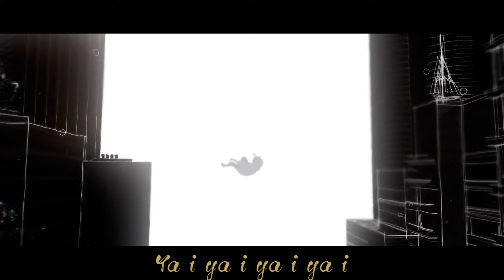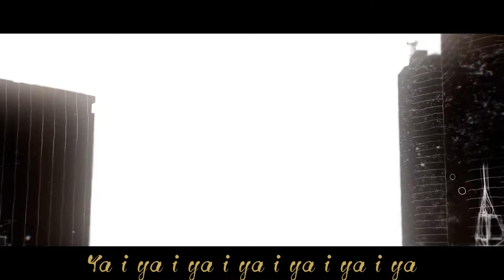『一首廣東歌』《懸溺》真.粵語版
某天，一位兄弟跟我說了關于胖貓的這個事情。
心口猶如遭受了一下重擊，可能是因為物傷其類吧。
所以我打開了這首歌，循環。
痛，好痛，實在太痛了。T-T
再見了，胖貓！最後的純愛戰士！

《懸溺》真.粵語版
作曲：葛東琪/原詞：葛東琪/原唱：葛東琪/混音：李斌
粵語填詞：三本目
演唱：常穎傑

何不松開 捉緊的 都放任
墜痛了 愛深得 像恨
懸浮溺于 悲傷低溫
一轉身 誰竟 親手熄燈
我在沈
Ya i ya i ya i ya i ya i ya i ya
Ya i ya i ya i ya i
懸溺傷感 ya i ya i
懸溺傷感 ya i ya i ya i ya i ya

放棄 渺小的 真心
而明知 早應該 死心
一放手 零落 像是微塵
（來淪陷）
Ya i ya i ya i ya
懸浮在 那抱憾